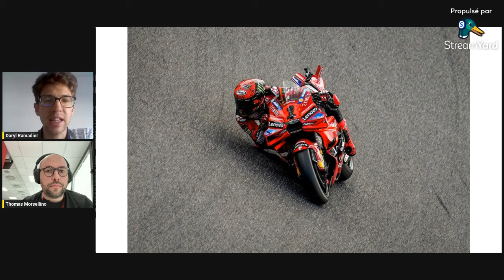Ça chauffe au Mugello ! Bagnaia vainqueur, Martin à terre, Quartararo percuté...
Francesco Bagnaia a remporté un sprint disputé sous haute tension au Mugello, où Jorge Martin a chuté quelques minutes après un contact avec Enea Bastianini, également tombé. Marc Marquez (2e) et Pedro Acosta (3e) en profitent, les écarts se réduisent au classement du championnat...